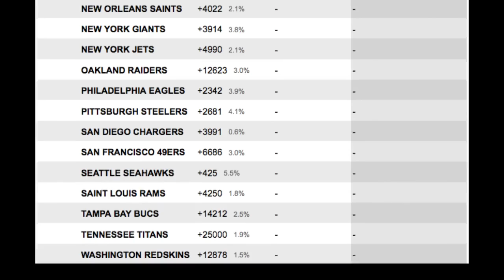Oakland Raiders Odds 2015 | NFL Picks and Team Betting Preview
2015 Oakland Raiders Super Bowl Odds:  127-1

2015 Oakland Raiders Season Win Total:  5.5 under -120

2015 Oakland Raiders Offense

The Raiders have a good young quarterback in Derek Carr who should continue to get better this season.  It definitely helps that he now has another solid receiving threat in rookie Amari Cooper from Alabama.  The running game could be improved with the addition to Roy Helu to catch passes out of the backfield.  Latvius Murray is already a solid running threat and now the Raiders have a good third down back.  The offensive line also looks improved with the addition of Rodney Hudson.

2015 Oakland Raiders Defense

The Raiders have a budding superstar on defense in Khali Mack who dominated last season at linebacker.  Even with this great play the team still gave up more than 28 points per game. The Raiders have added nose tackle Dan Williams and Curtis Lofton to give Mack some help and they drafted Mario Edwards Jr. The big concern on defense is the secondary.  T.J. Carrie did play well as a rookie but he didn’t get much help.  D.J. Hayden needs to be a lot better and they need to get someone to play safety as neither old man Charles Woodson or Nate Allen is any good.

Oakland Raiders Offseason Additions

QB Christian Ponder, RB Roy Helu, RB Trent Richardson, WR Michael Crabtree, C Rodney Hudson, NT Dan Williams, OLB Malcom Smith, ILB Curtis Lofton, S Nate Allen, KR Trindon Holliday, WR Amari Cooper, DE/DT Mario Edwards, TE Clive Walford, G Jon Feliciano, ILB Ben Heeney, LB Neiron Ball, DE/OLB Max Valles

Oakland Raiders Offseason Losses

QB Matt Schaub, RB Darren McFadden, RB Maurice Jones-Drew, WR James Jones, WR Denarius Moore, G Kevin Boothe, C Stefen Wisniewski, DE/DT Antonio Smith, DT Pat Sims, DE/OLB LaMarr Woodley, CB Tarell Brown, CB Carlos Rogers, CB Chimdi Chekwa, S Tyvon Branch.

Oakland Raiders Picks

The Raiders have not made the playoffs since 2002 and that probably won’t change in 2015 but the team is going to be improved and it would not be a surprise to see the team at least double their wins from last season.